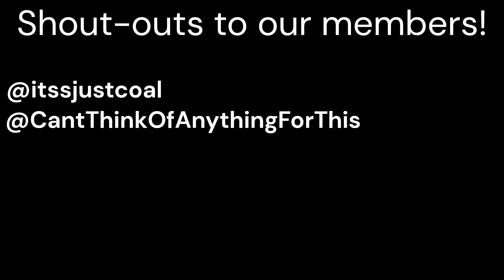World Subdivsions Timelapse Part 2 Scotland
Music
Time Parade - Geographer